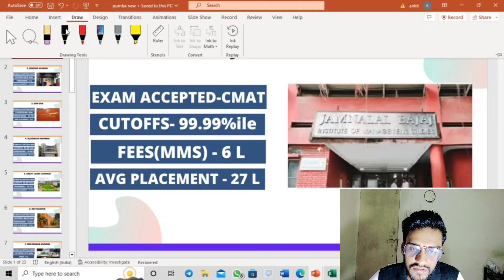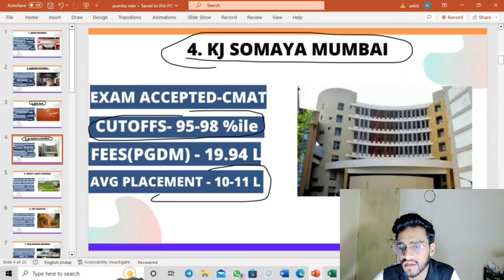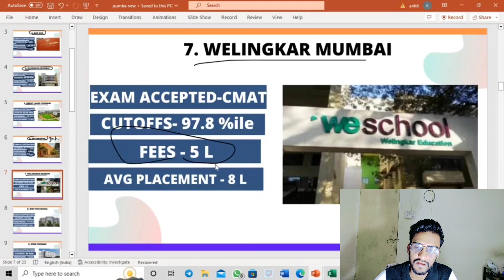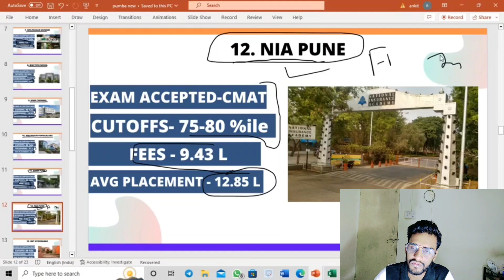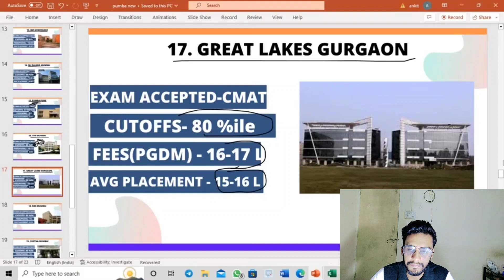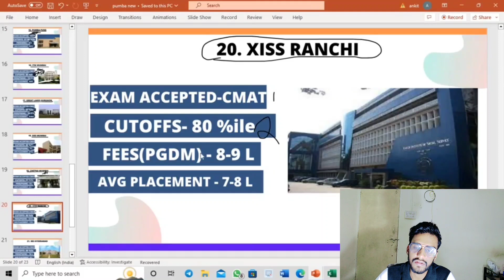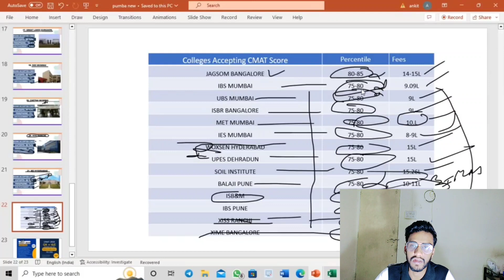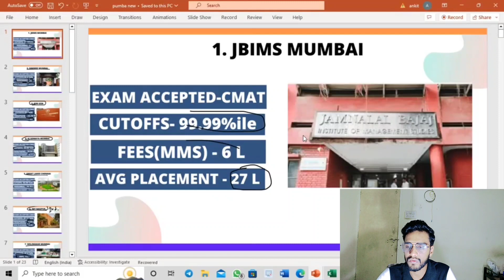TOP 40 MBA COLLEGES THROUGH CMAT 2023 I COLLEGE VS PERCENTILE I DETAILED REVIEW I RANKING AND FEES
Hey guys,
In this video I have discussed about top 40 mba colleges accepting cmat 2023 scorecard which is important for your cmat 2023.
I have also made videos for pune mumbai mba colleges  you can also check.
And i hope these videos will help you to boost your CMAT preparation.

queries discussed
colleges accepting cmat score
colleges accepting cmat score 2022
colleges accepting cmat
government colleges accepting cmat score
top colleges accepting cmat
top colleges accepting cmat score
mba colleges through cmat
mba colleges through cmat 2022
top mba colleges accepting cmat score
top mba colleges accepting cmat score in gujarat
best mba colleges through cmat
top mba colleges under cmat
cmat 2023 notification
cmat exam notification 2023